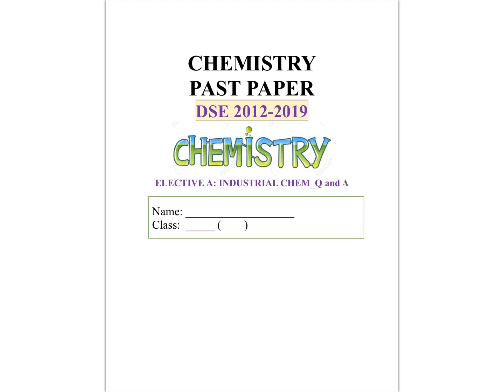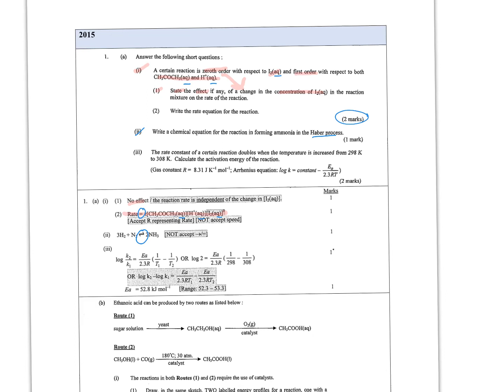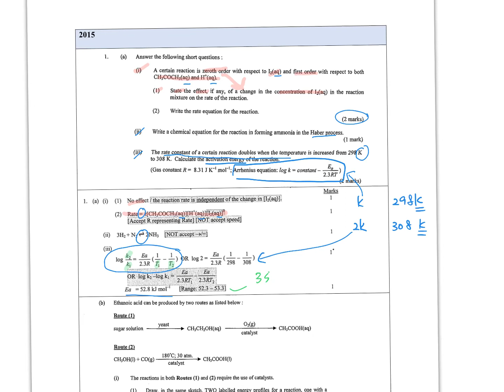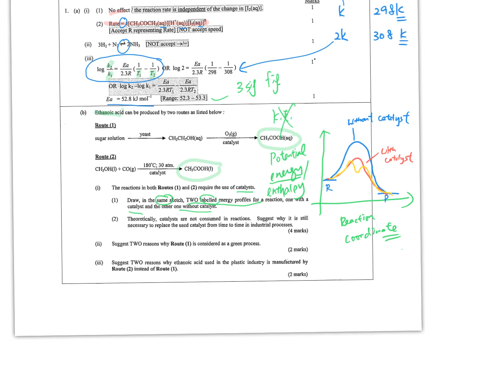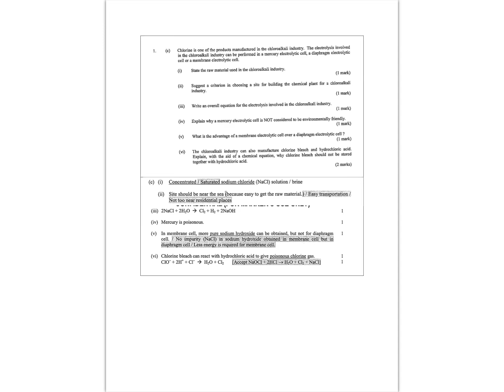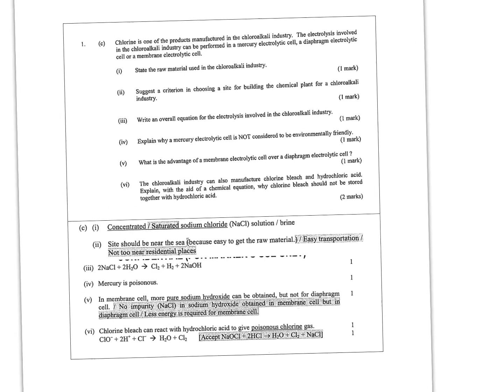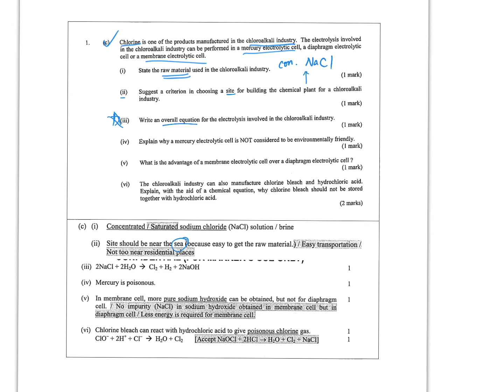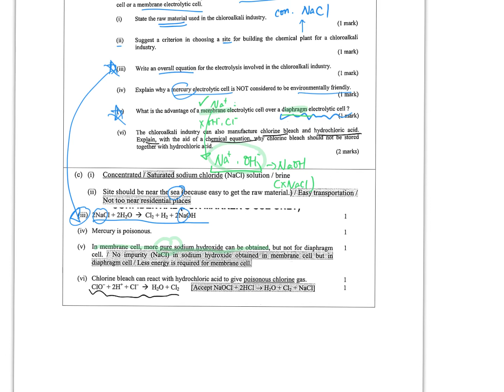DSE industrial chem 2015